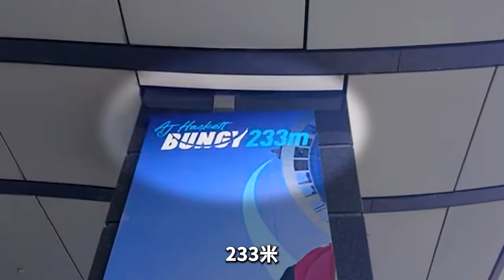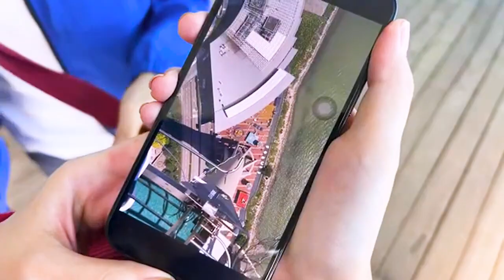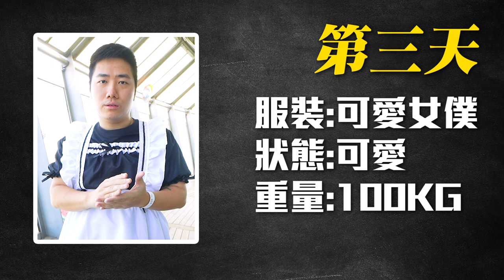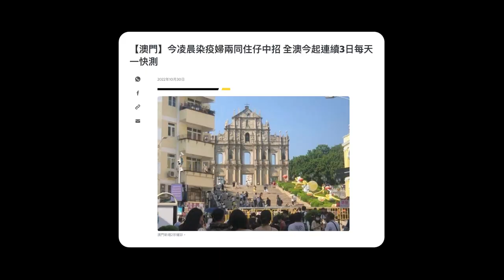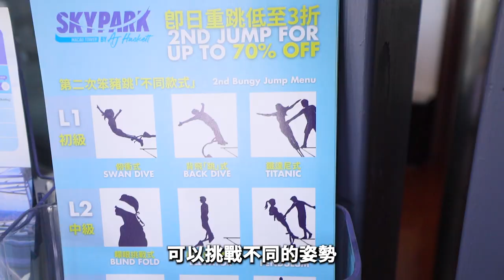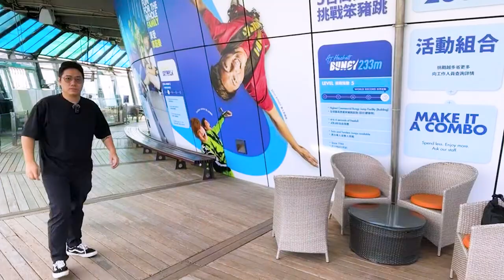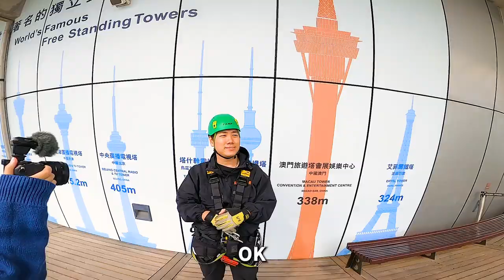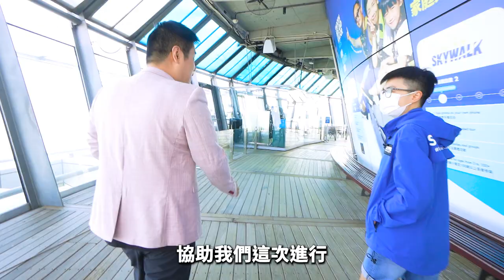連續五日瘋狂笨豬跳全記錄！！颱風來襲征服塔頂！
如何預訂?
步驟 1. 前往Skypark澳門旅遊塔官網 checkout
步驟 2. 選擇活動 '單人笨豬跳 / 百步登天 ' 及 '日期時間'

【單人笨豬跳 及 單人高飛跳】全日票 $988 【百步登天】買1送1 $1,888
 優惠期間: 2022/11/11 - 11/20
- 可預訂期間: 2022/11/11 - 12/31

活動包含:
- 活動T恤
- 相片及視頻 ('笨豬跳及高飛跳'全日票 除外)
- 電子證書
- 澳門旅遊塔觀光層門票 (價值$195)

* 單人笨豬跳 / 單人高飛跳: 每項活動需額外加購相片及視頻 $299。
* 百步登天買1送1: 活動參與人數必須為每2位或以上方可享折扣優惠，否則需另補差價。

- 活動日期: 2022年11月26日 (星期六)

條款及細則:
1.  2. 此推廣優惠不可與其他優惠同時使用。
3. Skypark澳門旅遊塔將保留此條款及細則之最終決定權。